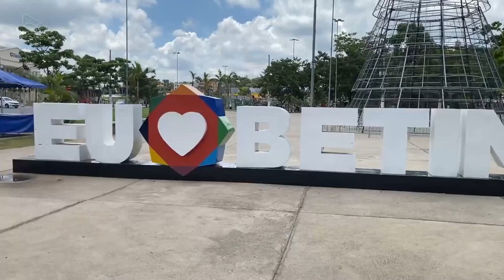BETIM é predominantemente CRUZEIRENSE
Toda quarta você já sabe, é dia de Padre do Balão entrevistando a galera na rua.

Hoje foi o dia de Betim. Confere ai!